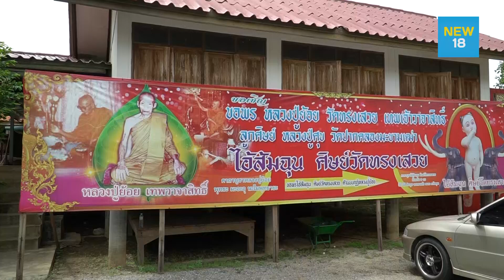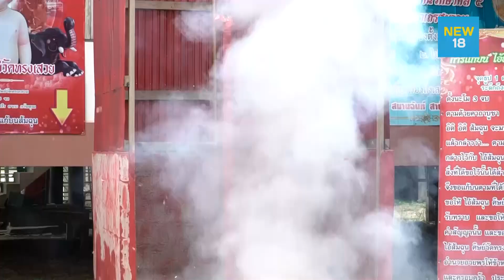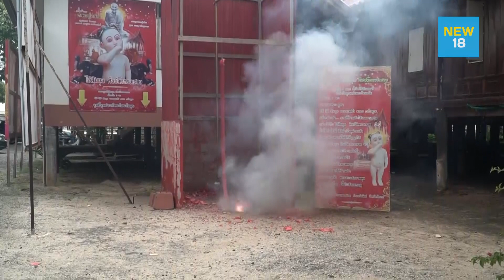แห่ขอโชค “ไอ้ส้มฉุน” เผยคนดวงเฮงถูกหวยกว่า 10 งวด | NEW18